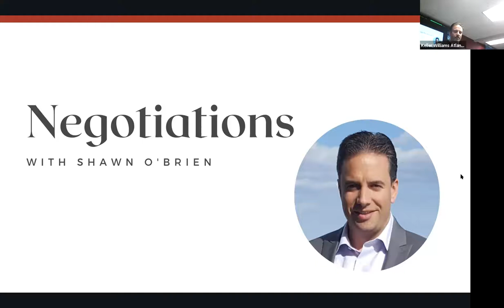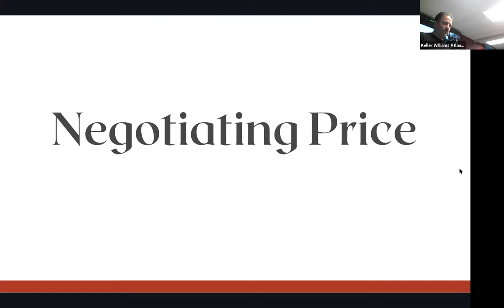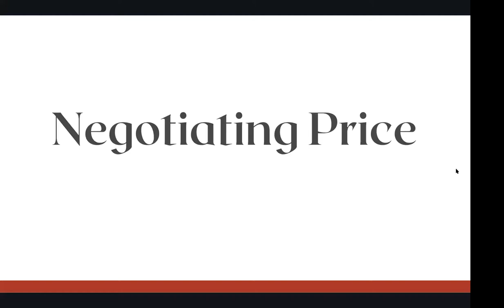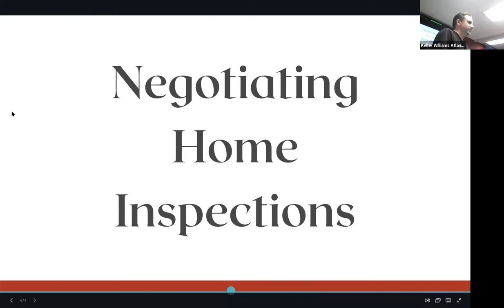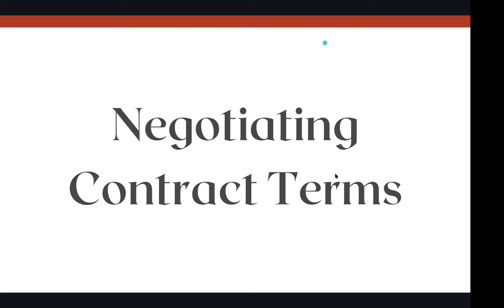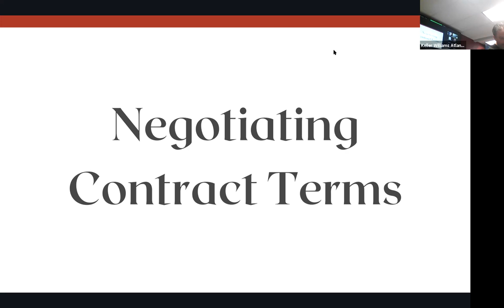Negotiating Price, Contract Terms, and Inspections with Shawn O’Brien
Our Operating Principal, Shawn O'Brien, talks about the importance of, and how to, negotiate price, contract terms, and inspections.